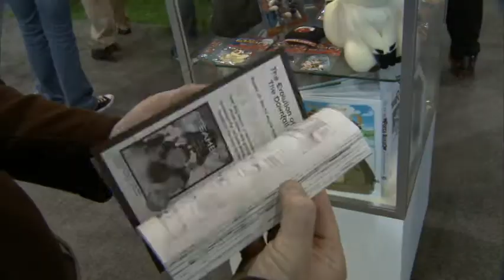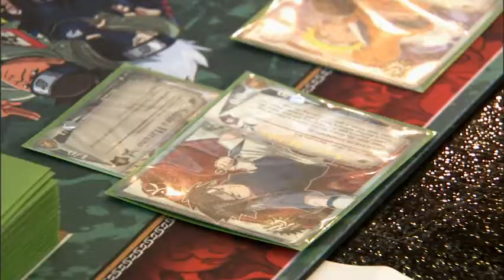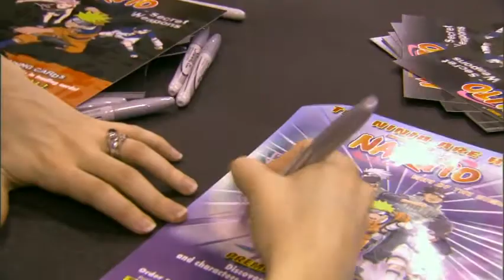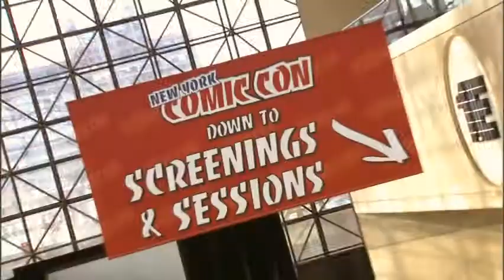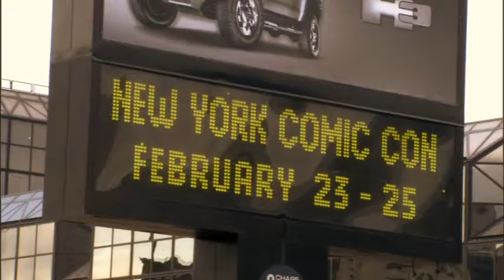Naruto the Movie: Ninja Clash in the Land of Snow | Comic Con 2007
Presentation of the anime «Naruto the Movie: Ninja Clash in the Land of Snow» at the American Comic Con 2007 festival, held at the New York.